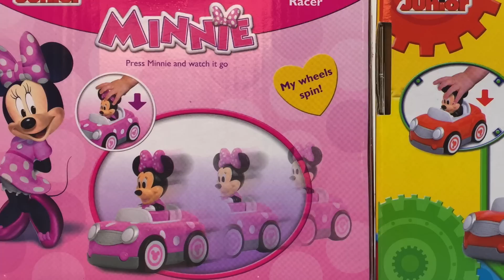UNBOXING - DISNEY JUNIOR MICKEY MOUSE & MINNIE MOUSE PUSH AND GO RACER TOY CARS WITH DONALD & GOOFY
TODAY WE ARE UNBOXING DISNEY JUNIOR MICKEY MOUSE AND MINNIE MOUSE PUSH AND GO RACER CARS. THESE TWO MICKEY MOUSE AND MINNIE MOUSE PUSH AND GO CARS ARE A LOT OF FUN! YOU CAN MAKE THEM GO SO FAST AND FAR SIMPLY BY PUSHING DOWN MINNIE OR MICKEY! YOU CAN ALSO MAKE THEM GO BY PULLING THEM BACKWARDS!

I HAVE INVITED ALL MIKEY'S AND MINNIE'S FRIENDS TO WATCH THEY'RE RACE. DONALD AND DAISY, PLUTO, FIGARO, GOOFY AND CLARABELL COW, EVERYONE HAS WAITED AT THE END OF THE RACE. THIS TIME, MINNIE WON THE RACE. IT'S SO NICE TO KNOW YOU HAVE SO MANY FRIENDS TO CELEBRATE A WINNING. GOOFY HAD SOME BALOONS FOR MINNIE.
YOU CAN MAKE YOUR OWN STORY AS YOU LIKE, WITH THE CHARACTERS THAT YOU LOVE. OR JUST RACE WITH MINNIE AND MICKEY.
HAVE FUN!